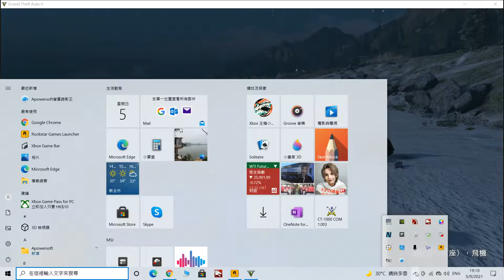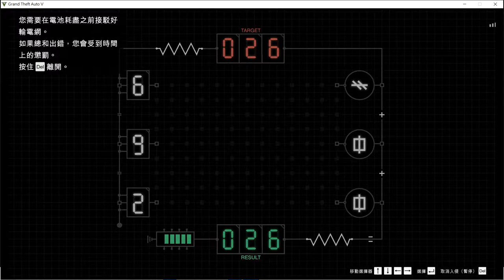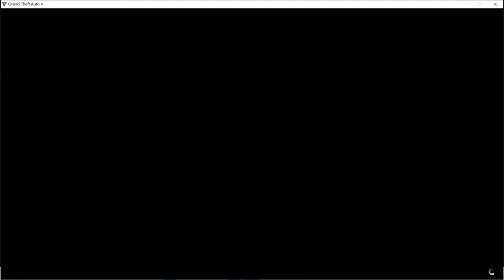佩里克島前置任務情報蒐集